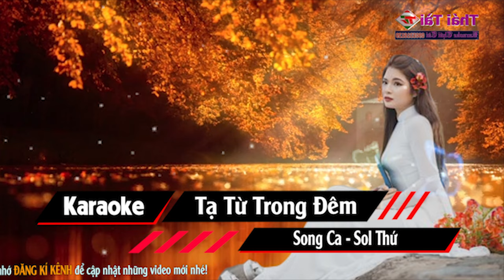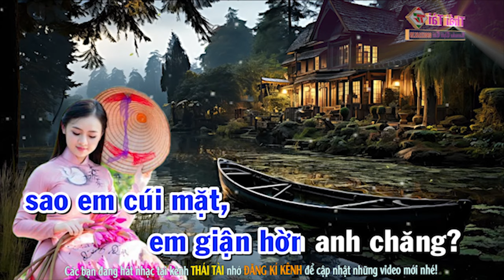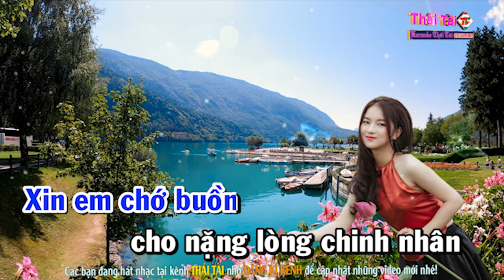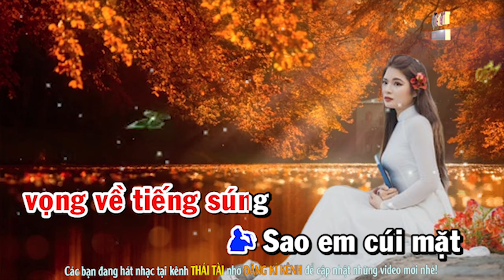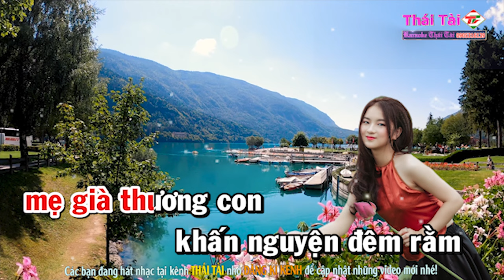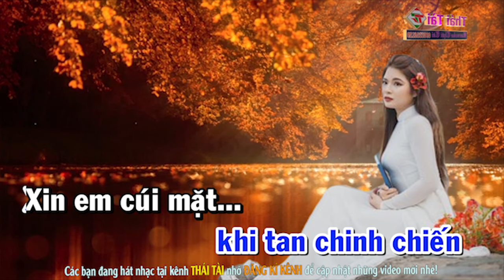Karaoke Tạ Từ Trong Đêm Song Ca - Beat Thái Tài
► Bài hát : Tạ Từ Trong Đêm
► Sáng tác : Trần Thiện Thanh
► Thể loại :  karaoke
► trình bày : Thái Tài